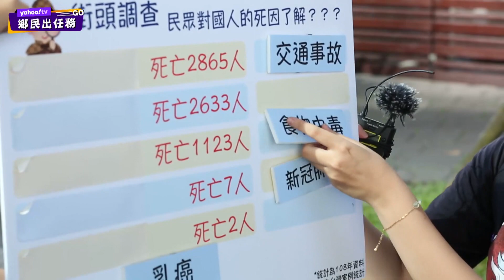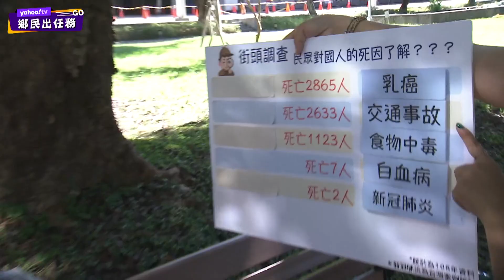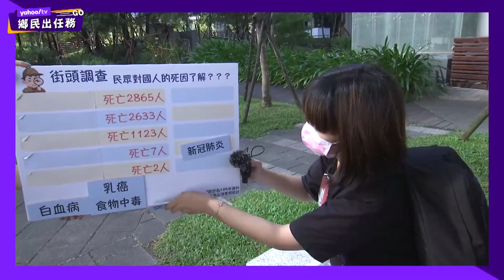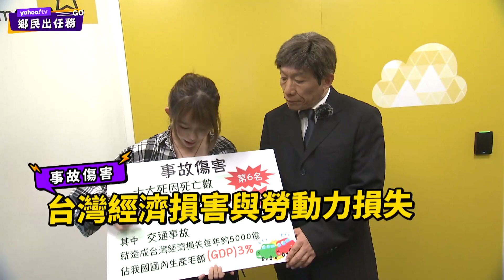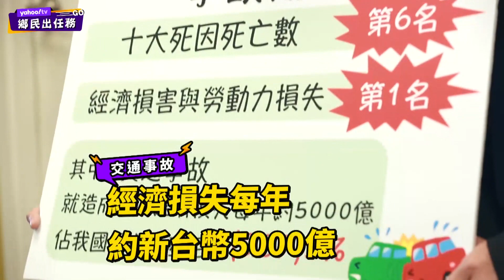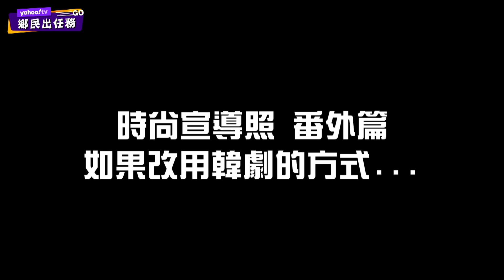道安也超前部署！路口安全這樣做才”型”